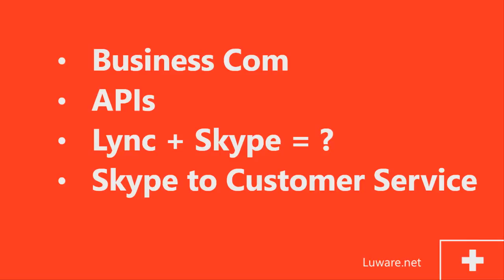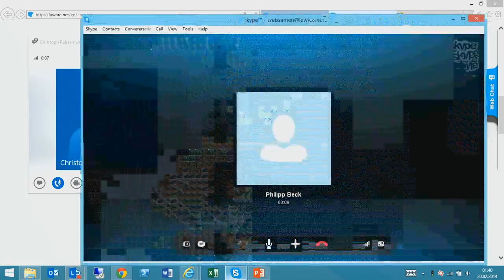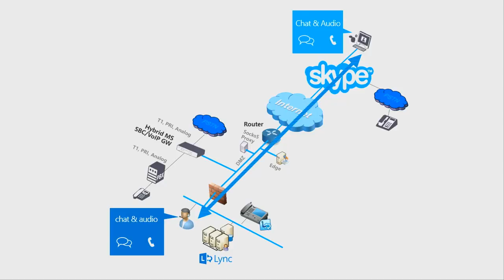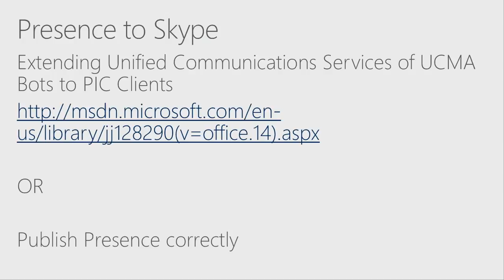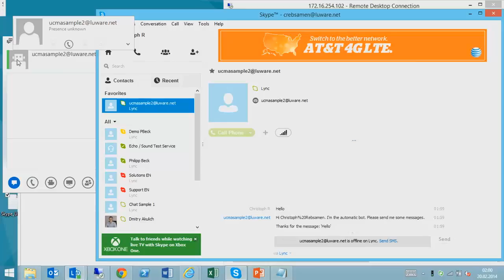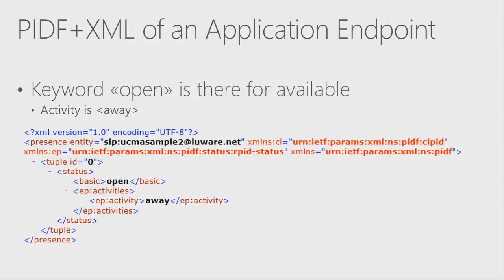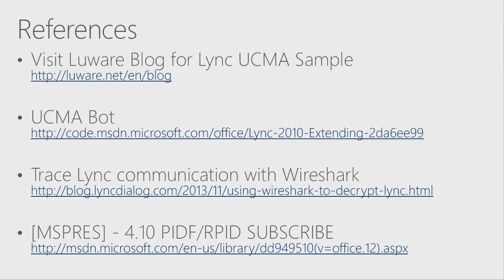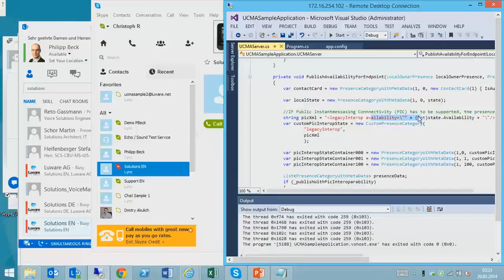Lync Conference 2014 Making Skype to Lync Connectivity work in the contact center a technical deep